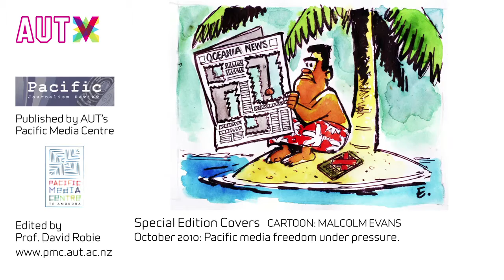Pacific Journalism Review - 20th birthday year 2014 (PMC)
A brief promo of some of the best Pacific Journalism Review cover images in recent editions. features New Zealand cartoonist Malcolm Evans and various photojournalists. This is the only peer-review research journal with a focus on the Asia-Pacific region that specialises in Pacific media. It is celebrating its 20 years of publishing in 2014. Published by the Pacific Media Centre at AUT University in Aotearoa/New Zealand. Full text database